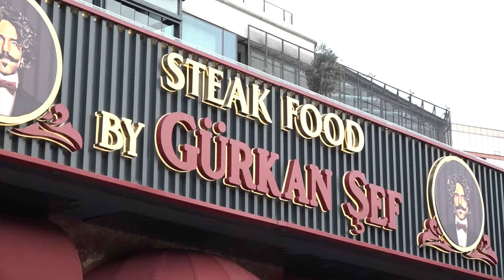🔴 Galatasaray Petrol Ofisi, iftar organizasyonunda bir araya geldi